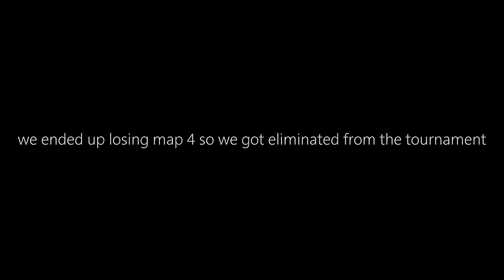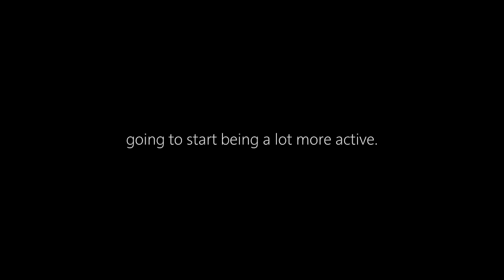RED HOUSE REACTS TO RED VS. FAZE!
Just a lot of funny/random footage from Day 2-3 at the Red House! Quality is pretty shit, not sure why but I'll try to get it solved for next time. Wish the lowlight on my camera wasn't so bad :\
Music mixed by Joakim Karud
Intro Song ➜ Son Lux - Change Is Everything